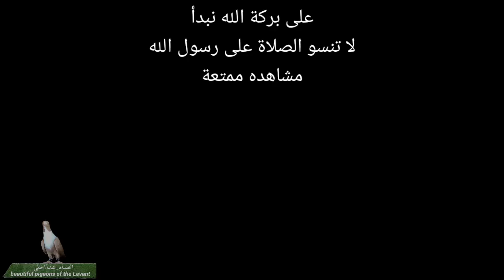طيور حمام ملك الأخ محمد فراس تاجر حمام من الاردن الله يبارك برزقه Birds pigeons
حمامه
 世界上最美丽的鸽子
Pigeon
 Pigeons
Pigeon baby
Columbidae
اسماء الحمام
 اجمل حمامة في العالم سبحان الله
 حمامات
 حمامات زينة
حمامات حمام
 حمام بلدي
 طيور  حمام
طيور زينة
حمامات
حمامات طيور
حمامات حلوة
حمامات حمام

👉Youtube: الحمام عنا احلى beautiful pigeons of the Levant👈
👉Likee :الحمام عنا احلى beautiful pigeons👈
 Vögel
uccelli
птицы
鸟类
鳥類
پرندگان
Oiseaux
पक्षी
Birds
Guvercinler
 kuşlar
pigeons